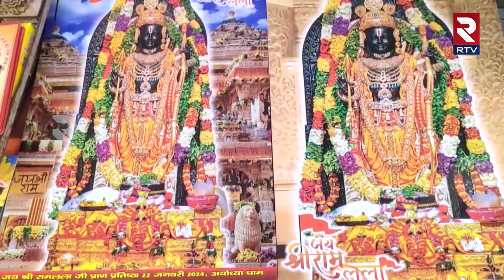Ayodhya Ram Mandir : अयोध्या में श्रद्धालुओं की भीड़ से कारोबारियों की हुई चांदी |RTV